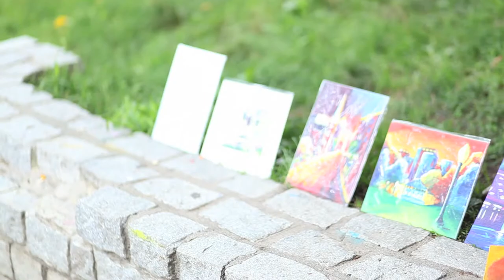Media Class Interviews August 2013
EC Boston's Media Class interviewed random people on the Boston Common